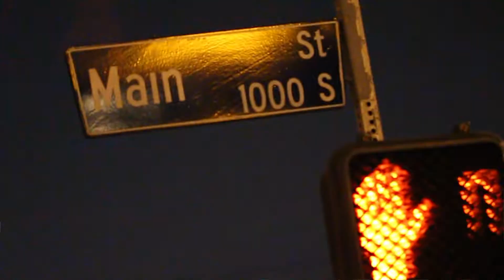FLOSSY & WRRY Performing Live in DTLA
Kicking it with Atlanta/Los Angeles rapper Flossy and LA's own Hip-Hop Artist/Producer Wrry.  Go behind the scenes, on and off-stage as we roll with the artists before, during and after their live show in DTLA, presented by Left Method.